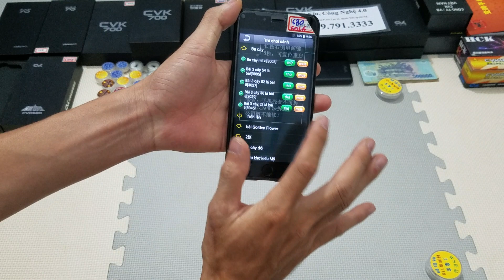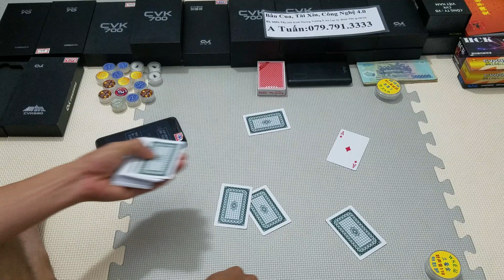Máy đánh bài bịp|CVK 680|siêu phẩm máy đánh bài tốt nhất 2021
Máy đánh bài vừa ra mắt chuyên dùng đánh bài bịp, là đồ chơi cờ bạc bịp vừa chơi đánh bài mà vẫn nghe gọi, lướt wed hay dùng mạng xã hội 1 cách bình thường.
Máy  đánh bài là một sản phẩm công nghệ hiện đại nhất không một đối thủ nào kết hợp tinh tế với thiết bị camera quét bài vô cùng tinh vi…
Máy đánh bài báo chuẩn xác.
Điện thoại đánh bài chơi bài bịp hiệu quả nhất được trang bị camera HD quét bài siêu nhanh – siêu chuẩn .
Điều đặc biệt chiếc máy đánh bài thiết kế dựa trên các hãng điện thoại có tiếng mẫu mã giống y hệt giống các bạn yên tâm khi chơi. Đồng thời mẫu mã sang trọng thiết kế đẹp mắt.
Máy có 52 môn bài bịp giúp hổ trợ các bạn chiến thắng tất cả môn bài lá.
Sản phẩm bao gồm: 1 chiếc điện thoại đánh bài, 1 tai nghe siêu nhỏ đi kèm với những bộ bài mã vạch.
Máy đánh bài mới nhất có thể kết nối với tất cả các loại phụ kiện máy đánh bài như đồng hồ soi, điện thoại soi,….
Điều đặc biệt chiếc máy đánh bài thiết kế dựa trên các hãng điện thoại có tiếng mẫu mã giống y hệt giống các bạn yên tâm khi chơi.
Còn về bộ bài giống hệt y bài chợ chỉ có một điều là in thêm một lớp mã vạch mờ giúp máy đọc bài.
Ưu điểm: an toàn, kín đáo, chính xác, không thể nào phát hiện được.
Sản phẩm được kiểm tra trước khi giao hoặc khách hàng tới cửa hàng test thử sản phẩm.
Khi mua sản phẩm anh em sẽ được nhân viên chuyên nghiệp có kinh nghiệm nhiều năm trong nghề hướng dẫn chi tiết anh em cách sử dụng.
Chế độ bảo hành cực kỳ tốt. Lấy uy tín chất lượng đặt lên hàng đầu.
Chúng tôi tự hào là nhà cung cấp số 1 các sản phẩm đồ chơi cờ bạc bịp như máy đánh bài, đồng hồ soi mã vạch, dụng cụ bầu cua tôm cá, dụng cụ chơi tài xỉu, dụng cụ đổi bài, bài lỗi cty,…và nhận in tất cả các loại bài. Chuyên hack hết tất cả các loại game, cung cấp công thức tất cả các game trên cửa hàng game trên điện thoại